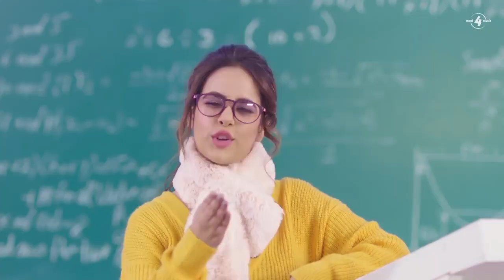Sandal (Full Video) Sunanda Sharma | Jaani | B Praak | Tik Tok Famous Song | Latest Punjabi Songs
Mad 4 Music & Pinky Dhaliwal Present's SUNANDA SHARMA’s Latest Track SANDAL, the Lyrics are Penned by JAANI & Music by Sukh-E and Video Shot by ARVINDR KHAIRA. Get Your Dancing Shoes Ready and Party Mode on. Exclusive On Gaana Subscribe To Our Channel For New Songs Song : Sandal Singer : Sunanda Sharma Lyricist : Jaani Music : Sukh-E Video : Arvindr Khaira Assistant : Satnam Singh Dop : Mintoo Palaha Steady Cam : Amaninder Singh Choreographer : Sumit Kumar Art Director : Mr. Blacc Production : Bhatt Production Label : Mad 4 Music Team Mad 4 Music ➤ Pardeep Sharma, Sandeep Joshi, Harpreet Harry, Preet Kalsi, Amninder Grewal, Neeru Chopra, Jyoti Dhaliwal, Kirandeep Kaur Digital Distribution Partner :- SkyDigital Instagram Enjoy And Stay Connected With Mad 4 Music :- Instagram SET YOUR CALLER TUNES ______________________ ☞AIRTEL Subscribers Direct Dial Sandal : 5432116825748 Photoan : 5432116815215 Gucci Jaali : 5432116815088 Mere Jaani : 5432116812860 ☞VODAFONE Subscribers Direct Dial Sandal : 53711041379 Photoan : 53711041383 Gucci Jaali : 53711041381 Mere Jaani : 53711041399 ☞IDEA Subscribers Direct Dial Sandal : 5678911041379 Photoan : 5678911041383 Gucci Jaali : 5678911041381 Mere Jaani : 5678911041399 ☞VIRGIN Subscribers Direct Dial Sandal : 11041379 Photoan : 11041383 Gucci Jaali : 11041381 Mere Jaani : 11041399 ☞TATA DOCOMO Subscribers Send Message SET (Code) to 543211 Sandal : 11041379 Photoan : 11041383 Gucci Jaali : 11041381 Mere Jaani : 11041399